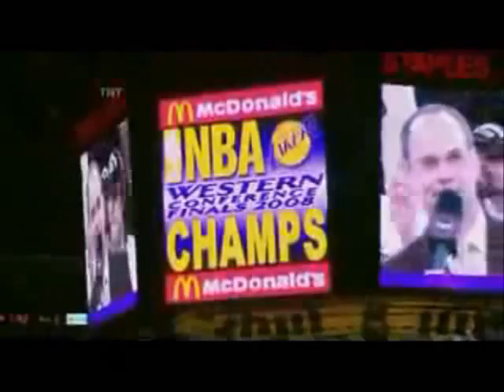K.Bryant - P.Gasol - Welcome to the basketball new millenium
Kobe Bryant and Pau Gasol Welcome to the basketball new millenium Los Angeles Lakers